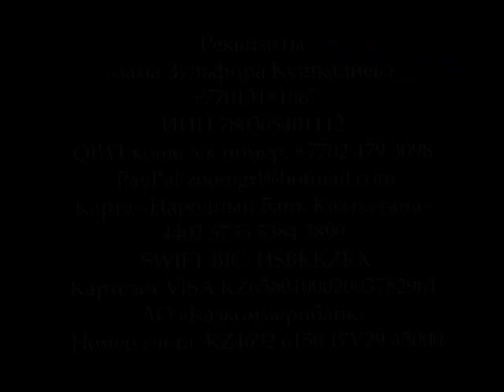песочное шоу "Новогодний подарок Аэлиты" sand art by Madi Bekdair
Первый песочный ролик об Аэлите собрал крупную сумму, за что я Мади Бекдаир говорю огромное спасибо добрым людям! Но собранных денег, к сожалению, не достаточно для удачного завершения лечения. Поэтому я вновь рисую и вновь рассказываю Вам на языке песка и музыки грустную историю красивой девочки! Храни Вас Вселенная! Представляю Вашему вниманию песочное шоу "Новогодний подарок Аэлиты" sand art by Madi Bekdair